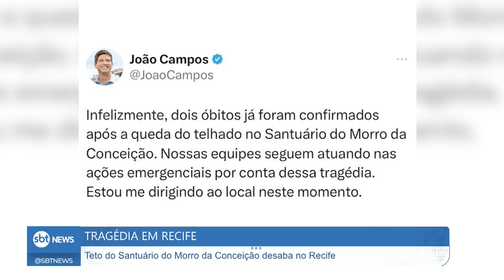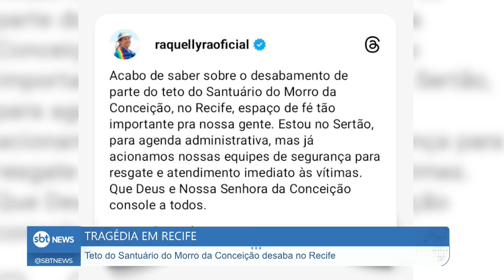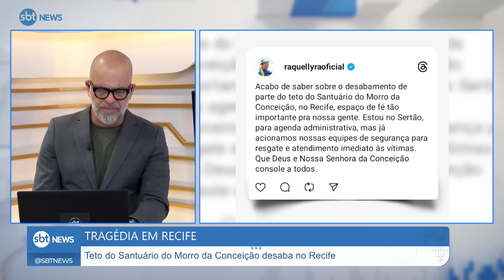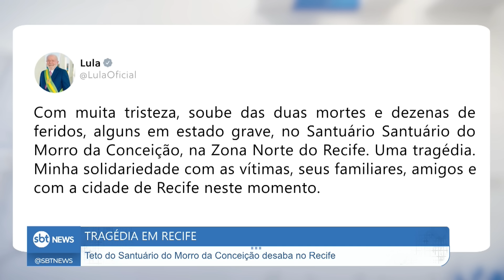Confira as últimas informações sobre o desabamento de igreja no Recife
O Poder Expresso desta sexta-feira (30) trata do desabamento do teto do Santuário do Morro da Conceição, no Recife. O incidente ocorreu durante a distribuição de cestas básicas. Há a confirmação de dois mortos. Não se sabe o que provocou o desabamento no santuário. As causas serão esclarecidas após a apuração da perícia.